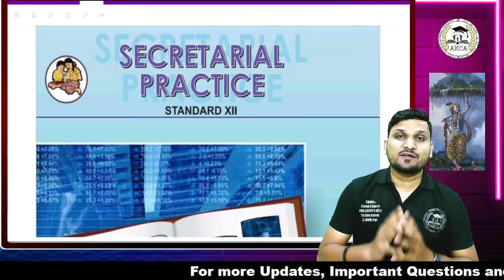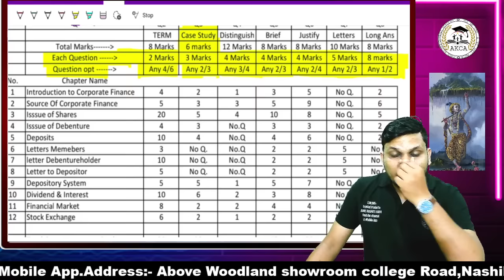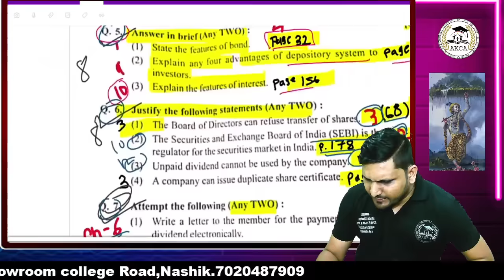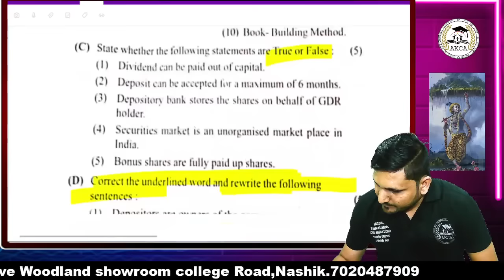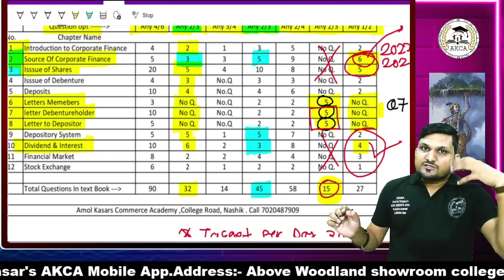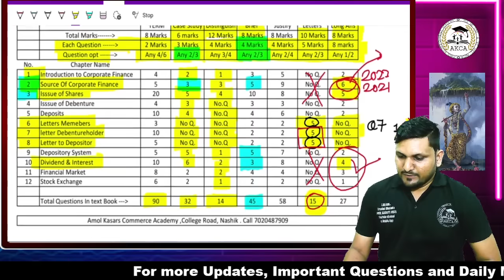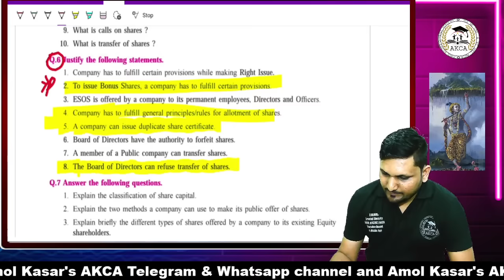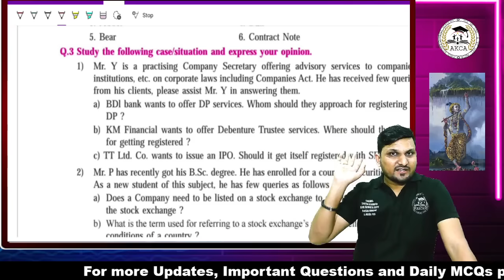Very Important Questions| 12th SP | Bord Exam 2024 | With Proof इसके बाहर कुछ नही आयेगा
Amol Kasar's AKCA has its own app now.

Fill The form for all Important Updates related to 12th Board exam 2024

watch All Important Videos

study plan
Last 3 months study strategy